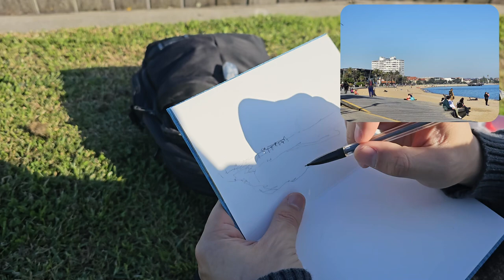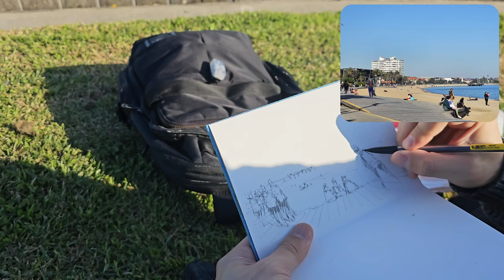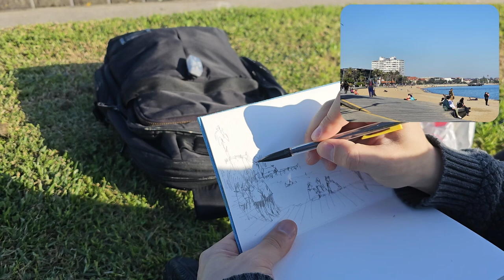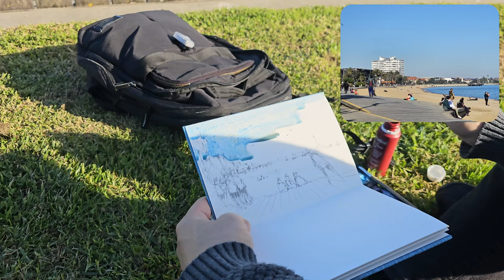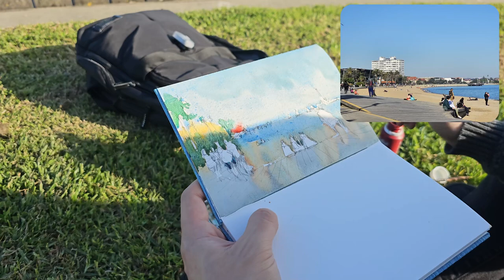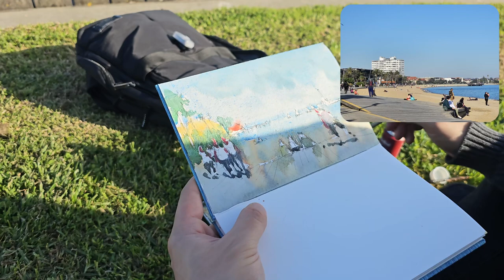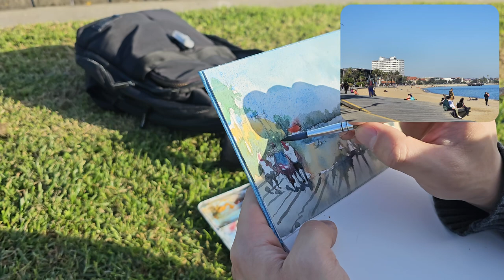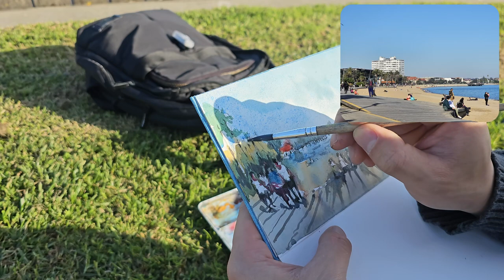Plein Air Watercolor Tutorial: Paint a Beach Landscape with Urban Elements (St Kilda, Melbourne)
In this special watercolor plein air tutorial, you'll learn how to paint a beach scene with urban elements (boardwalk, buildings, people). Understanding how to combine multiple elements in your paintings is crucial, especially when you're working from a reference far from ideal!

🎨 Essential Watercolour Supplies

🎨 Watercolor Brushes/Palette

🎨 Watercolor Paint

🎨 Watercolor Paper